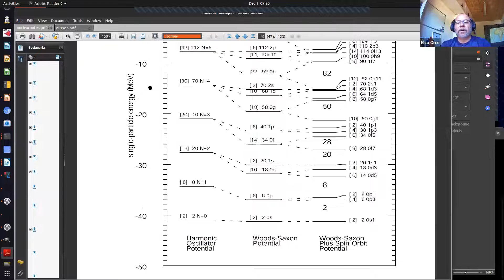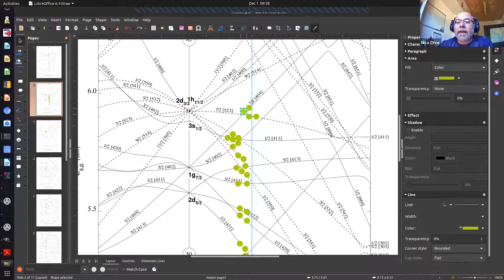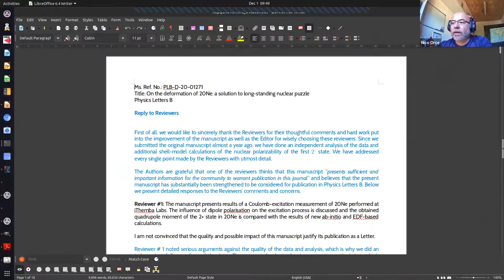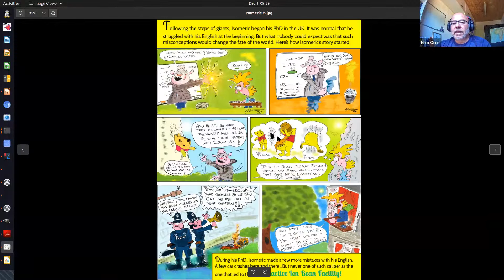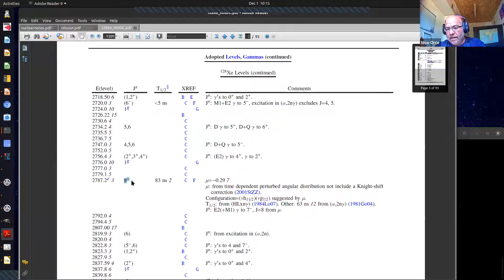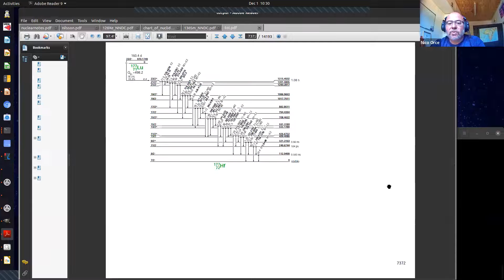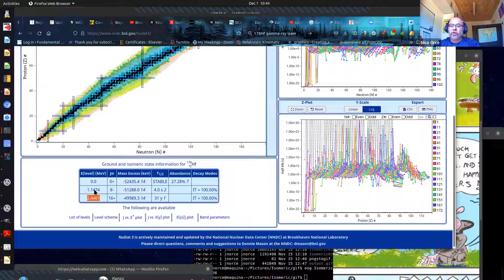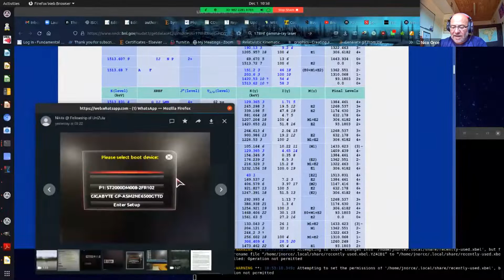Nilsson Model 2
Here we apply our knowledge and use the Nilsson model to see what happens when we break a pair of quasi-particles in even-even nuclei. We see how this leads to intrisic states which may live long, the so-called isomers or metastable states, which live longer than a few nanoseconds. We combine our previous knowledge about the nuclear force and isospin symmetry to localize some of these isomers throughout the nuclear chart using Nilsson diagrams.